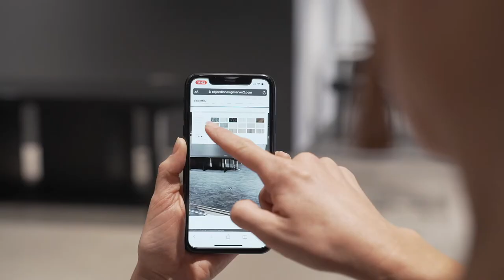EXPONA SIMPLAY Trailer 2021 - English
Design flooring – Loose lay flooring for creative combinations that work. The swift solution. Loose lay EXPONA SIMPLAY planks and tiles are easy and neat to lay, exchange and also relay. Without leaving any trace of residue behind them. They can be laid on an existing smooth, clean floor – and are laid to last!

Loose lay design floor covering. Our tiles and planks in the EXPONA SIMPLAY collection have a 0,7 mm wear layer, making them the perfect solution for heavily frequented, high-wear buildings. The fact that no glue is required reduces the emissions that are given off into the air. And for even more safety, our products are manufactured using phthalate-free and organic plasticisers. Over the long term, our flooring is designed to be low-maintenance, warm and quiet underfoot. EXPONA SIMPLAY brings a significant improvement to interior acoustics. The elastic flooring is also extremely comfortable underfoot, cushioning joints and making it easy on the feet.

To see the collection, get technical information and order free samples, please